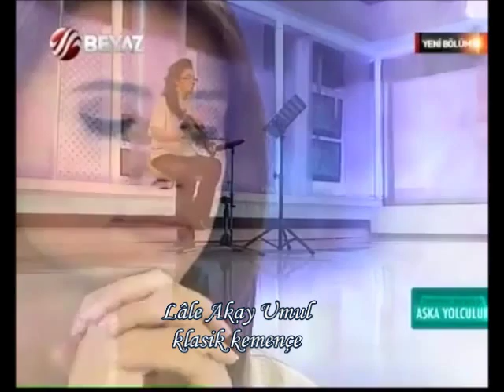Lâle Akay Umul Uşşak İlâhi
Lâle Akay Umul
Uşşak İlâhi
N'oldu bu gönlüm
Beste: Süleyman Ergûner

( Bu video Ferda Yıldırım'ın sunumuyla, 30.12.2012 tarihinde Beyaz TV de yayınlanan, Cemalnur Sargut'la Aşka Yolculuk programından alınmıştır.)
Videoyu düzenleyip youtube'a yükleyen: Adnan Kurtul

LÂLE AKAY UMUL
1966 senesinde İstanbul' da doğdu. 1983' de İTÜ Türk Musıkisi Devlet Konservatuarı Temel Bilimler Bölümü-3 telli K.Kemençe programından ve İhsan ÖZGEN' in sınıfından başarı ile mezun oldu. 4 telli Kemençeyi; Cüneyd ORHON ile çalıştı.
Üniversiteden sonra kabul edildiği master programı sırasında ( 1987-89), Kubbealtı  Akademisi  Kültür ve Sanat Vakfı tarafından karşılıksız burs almaya hak kazandı. 1989'da; hem eğitim aldığı İTÜ-TMDK 'da, TSM-K.Kemençe alanında Arş. Gör. Oldu, hem de; Sanatta Yeterlik programına kabul edildi. Lisans, Yüksek Lisans ve Doktora (Sanatta Yeterlik) tezlerini ; ''Dini Musıki'', İlahiler'' ve ''Nefesler'' konularında hazırladı. 1995 senesinde; Sanatçı Öğretim Görevlisi Kadrosuna atandı.
1983 yılından günümüze gelene kadar akademik faaliyetleriyle birlikte, yurt içinde ve dışında Kemençesi ile sanatsal faaliyetlerini birlikte yürüttü. Kubbealtı Musıki Topluluğu, Boğaziçi Orkestrası, İstanbul Klasik Türk Müziği Orkestrası, Lâ-Edrî Tasavvuf Müziği Topluluğu gibi müzik gruplarında Klâsik Kemençe sanatçısı olarak yer almasının yanında birçok kaset, plak, CD ve albüm çalışmalarında görev aldı. 2006'dan günümüze kadar; ''LÂLEZAR Klasik Türk Müziği Orkestrası'' nı kurdu ve yönetti.

Çeşitli Radyo ve Televizyon programlarında da yer alan sanatçı; 2012 Kasım ayından itibaren her Pazar 18.30 (tekrarı cumartesi 14.30)'da BEYAZ TV' de yayınlanan; ''Cemalnur Sargut ile Aşka Yolculuk'' adlı tasavvuf programında klasik kemençe taksimi ile açılışı yapmakta ve tasavvuf mûsıkîsinden seçtikleri eserlerde Elif Ömürlü Uyar'a eşlik etmektedir.
Evli ve kendisi gibi müzisyen (keman sanatçısı) olan bir kız çocuğu annesidir.